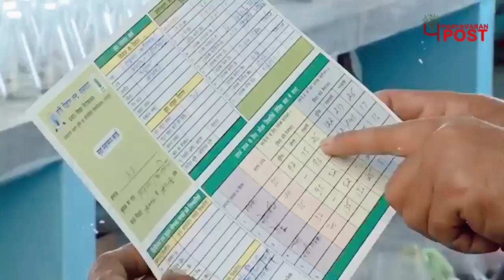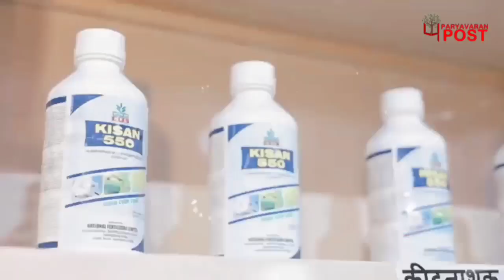कृषि क्षेत्र में बन रहे नए कीर्तिमान, उन्नति और समृद्धि के पथ पर किसान!